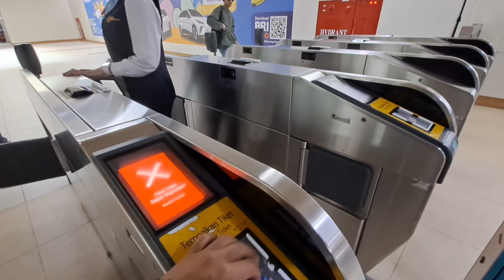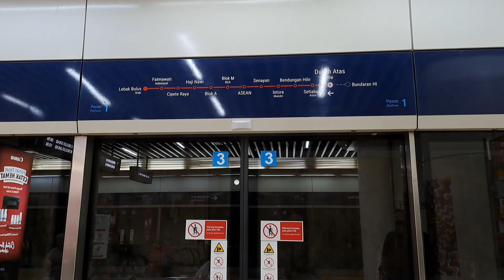Cara Naik MRT Jakarta dari Stasiun Dukuh Atas MRT (Bundaran HI - Lebak Bulus)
Mass Rapid Transit (MRT) merupakan moda transportasi massal cepat dan nyaman dengan kereta api Jurusan Bundaran HI - Lebak Bulus dan sebaliknya. Jam operasional 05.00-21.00 dan akhir pekan 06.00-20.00.
Caranya dengan e money dengan saldo cukup dengan tap in - tap out.
Jalur ini sepanjang 16 km dengan 13 stasiun pemberhentian.
Jalur Layang :
Stasiun Lebak Bulus
Stasiun Fatmawati
Stasiun Cipete Raya
Stasiun Haji Nawi
Stasiun Blok A
Stasiun Blok M
Stasiun ASEAN
Jalur Bawah Tanah :
Stasiun Senayan
Stasiun Istora Senayan
Stasiun Bendungan Hilir
Stasiun Setiabudi Astra
Stasiun Dukuh Atas
Stasiun Bundaran HI
Catatan : Stasiun Dukuh Atas terintegrasi dengan Transjakarta, KRL Commuter Line, dan Kereta Cepat Bandara Soekarno - Hatta